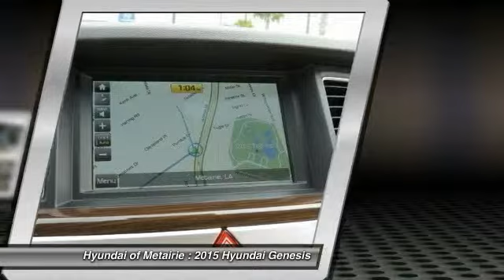2015 Hyundai Genesis Metairie LA H052939T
2015 Hyundai Genesis 3.8L

Looking for the right car? Today could be your lucky day. With 3 miles, this Casablanca White, 2015 Hyundai Genesis equipped with Automatic transmission could be yours. Request more information and set up a test drive right away.